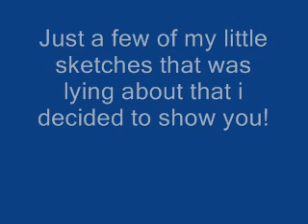Furry Art Work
A collection of my art